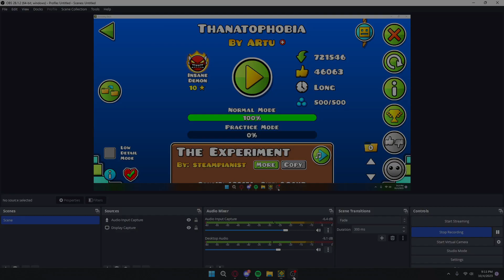Thanatophobia 100% (Insane Demon)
So close to being perfect, 12-100 is a masterpiece bro